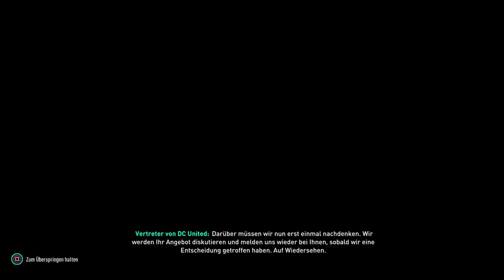FIFA 19: DAS DUELL DER ZWEI AUFSTEIGER IN DER BUNDESLIGA!!🔥🔥 FIFA 19 MANAGERDUELL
✘Danke für euren krassen Support!

⬇Mein Equipment⬇
✘*FIFA 18